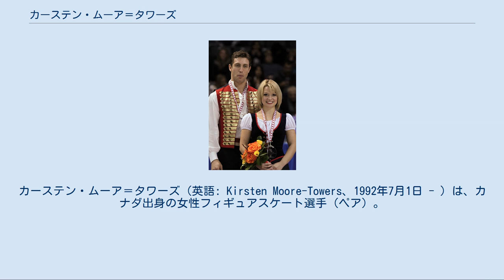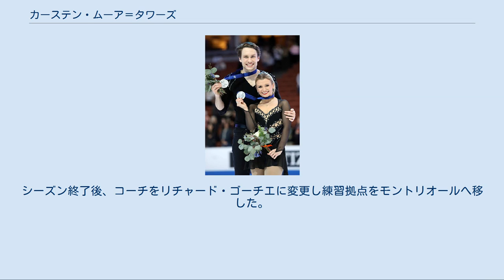カーステン・ムーア＝タワーズ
カーステン・ムーア＝タワーズ（英語: Kirsten Moore-Towers、1992年7月1日 - ）は、カナダ出身の女性フィギュアスケート選手（ペア）。
マイケル・マリナロ、ディラン・モスコビッチなど。
 2014年ソチオリンピック団体戦銀メダリスト。
 2010年スケートカナダのムーア＝タワーズとディラン・モスコビッチ 1992年、カナダ・セントキャサリンズ生まれ。
3歳からスケートを始める。
 女子シングルの選手として成績を残し、2007年には国際競技会メラーノ杯のジュニアクラスで優勝するが、2008年にペアスケーティングに転向。
アンドリュー・エバンスとペアを組む。
翌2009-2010シーズンにはディラン・モスコビッチとのペアで、開催国推薦によるスケートカナダ出場を果たす。
カナダ選手権でも5位となり四大陸選手権カナダ代表となった。
 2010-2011シーズン、グランプリシリーズのスケートカナダでISU主催の大会で初めてのメダルとなる銀メダルを獲得。
スケートアメリカでも銀メダルを獲得し、初めてのグランプリファイナル出場を果たした。
カナダ選手権では初優勝。
 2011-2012シーズン、グランプリシリーズ2戦では両方とも銅メダルを獲得するものの、カナダ選手権では表彰台を逃してシーズンを終えた。
 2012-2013シーズン、USインターナショナルクラシックで自身初の国際大会優勝を飾る。
カナダ選手権では2位に入り、四大陸選手権でも2位。
2年ぶりの出場の世界選手権では4位に入った。
 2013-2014シーズン、USインターナショナルクラシックで2年連続の優勝。
スケートアメリカはSP、FS共に自己ベストを更新し2位。
ロステレコム杯では3位。
3度目の出場のグランプリファイナルでは6位だった。
ソチオリンピックの団体戦はFSに出場し2位、銀メダルを獲得した。
世界選手権では2年連続の4位。
4月30日、オリンピックに対しての考えの違いを理由にモスコビッチとのペアを解消することを発表した。
その後、マイケル・マリナロとのペアを結成した。
 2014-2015シーズン、カナダ選手権では3位に0.95点差の4位となり、四大陸選手権の代表に選出された。
シーズン終了後、コーチをリチャード・ゴーチエに変更し練習拠点をモントリオールへ移した。
 詳細[編集] 詳細[編集]